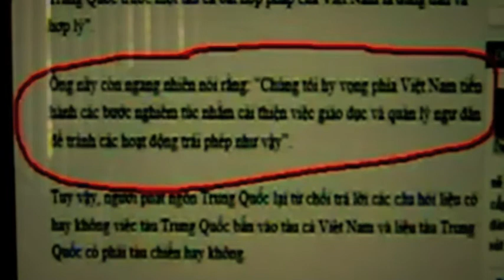saigon tin tuc 5 13 2013